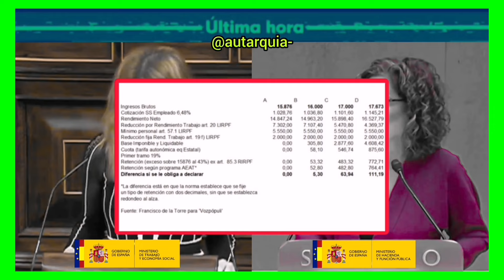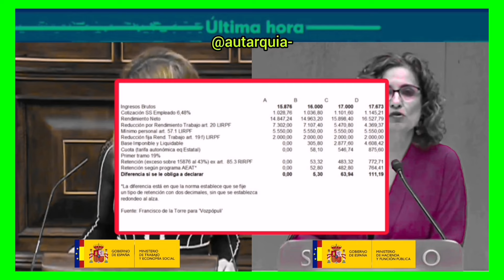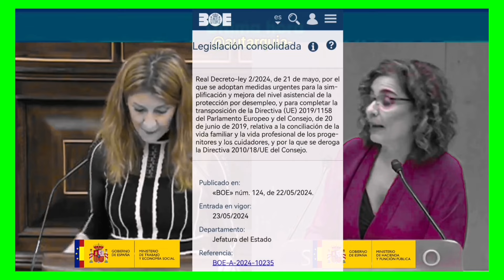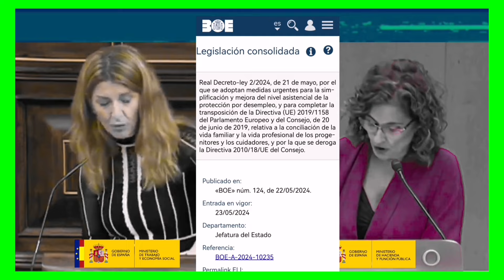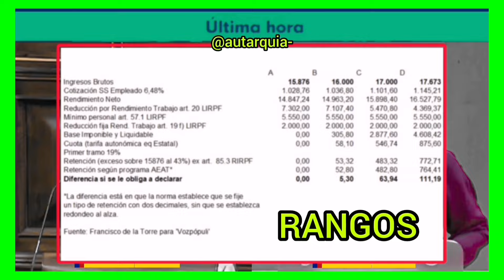⚠️ATENCIÓN SI COBRAS EL PARO - NUEVO IMPUESTO ⚠️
ÚLTIMA HORA

La opacidad, el desconocimiento y la complejidad, y el robo sistemático al ciudadano rodean la última reforma del IRPF que han hecho los Ministerios de Hacienda y Trabajo de tapadillo en una norma de Seguridad Social, que consiste en incluir una nueva obligación a los trabajadores, solicitantes y beneficiarios de una prestación por desempleo, presentar la declaración de renta.

 Esta nueva obligación supone, además, una subida de este impuesto para las rentas bajas, el colectivo más numeroso, de cerca de 12 millones  de contribuyentes, y que afectará a un buen número de ellos, según su situación familiar y laboral, a partir del próximo 1 de noviembre. De entrada se trata de una subida del IRPF para parados, ya que muchos de ellos pasarán a pagar IRPF por la nueva obligación de presentar declaración de la Renta.

Es decir, no parece preocuparle la afectación de los parados pero sí la de todas las rentas bajas, mucho más numerosas. Que en el BOE pueda leerse que todos los trabajadores están obligados a presentar declaración del IRPF parece entonces un error, que no se sabe si será subsanado y que por lo tanto genera inseguridad jurídica.
Según los dos ministerios, trabajo y hacienda, coinciden que es un error y que tienen que solucionar, una escusa en toda regla y una forma cutre de aplicar un nuevo impuesto, ya que la norma está publicada en el BOE, y hasta donde llega la inteligencia de un trabajador, un error no se vota en el Congreso y se aprueba por ley.
En definitiva, nos la han colado otra vez.

 Aún así con este nuevo robo al sector más vulnerable de los trabajadores, el golpe puede situarse entre los 5,3 euros y los 111,4.

Esta rebaja se instrumentó mediante una reforma del artículo 20 de la Ley del IRPF, a través del Real Decreto ley de 26 de junio, que incrementó la cuantía de la reducción variable por obtención de rendimientos del trabajo para las rentas más bajas. Además, la fórmula de cálculo se modificó.

No obstante, a partir de aquí la tributación es superior a la retención que soporta el trabajador o el perceptor de una prestación. Esto supone que si el trabajador, o el parado, tienen que presentar declaración por el IRPF, entonces les saldrá a pagar, por lo que en la práctica esta obligación de declarar se traduce en una subida de impuestos.

Con 16.000 euros pagará 5,3 euros. Si se trata de 17.000 euros de ingresos, deberá abonar 63,94 euros y con 17.673,52 euros tocará ingresar 111,44 euros.